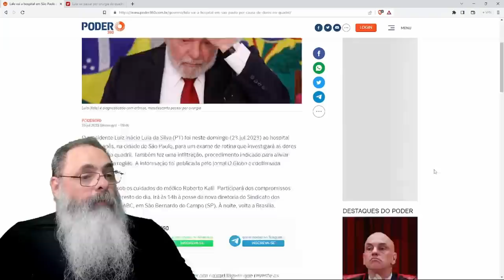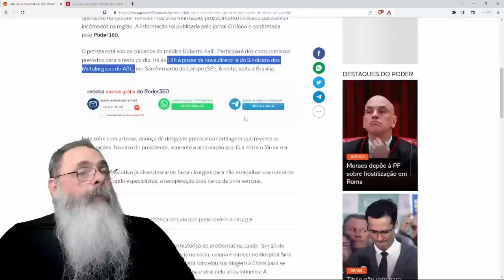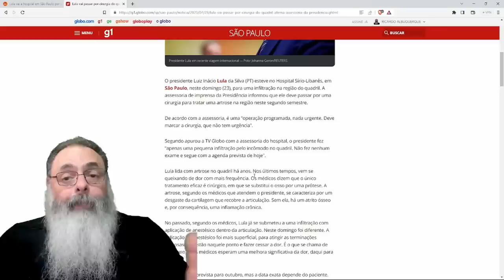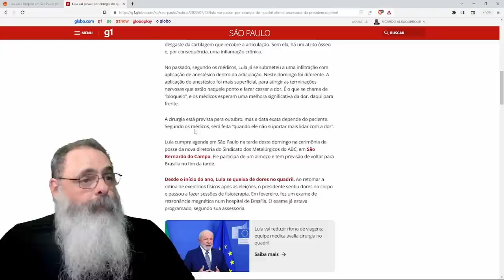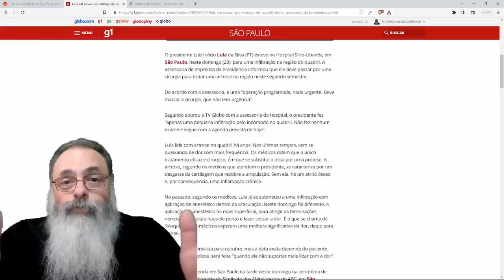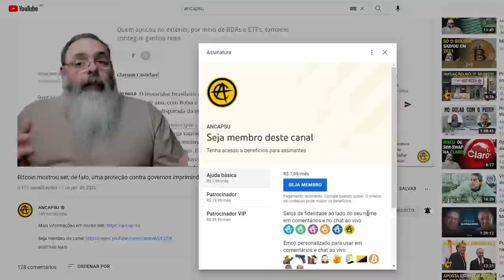LULA chora de DOR e PRECISA ser ENVIADO as PRESSAS para o HOSPITAL, INFELIZMENTE não é DOENÇA FATAL